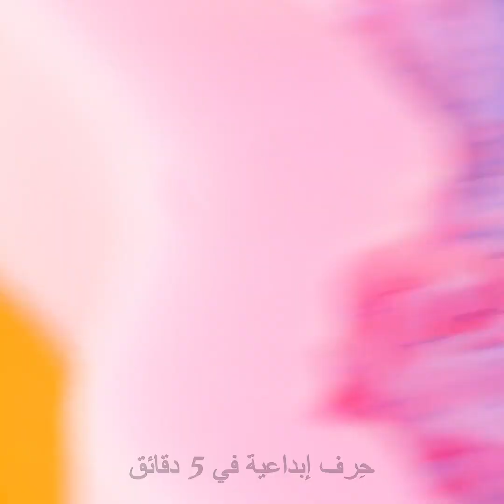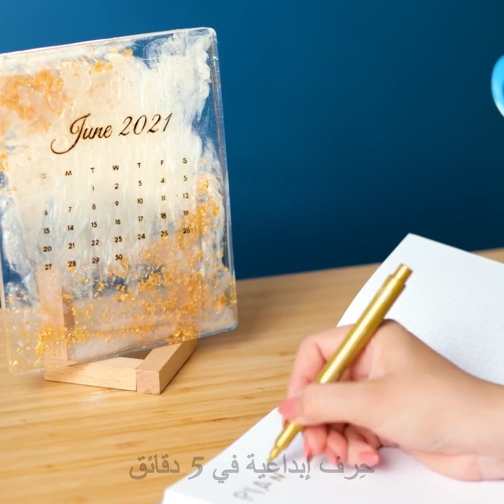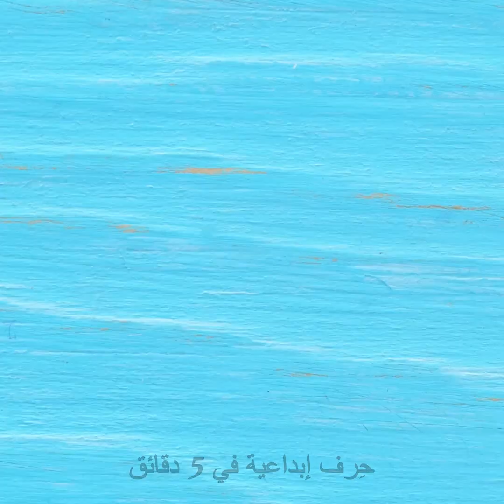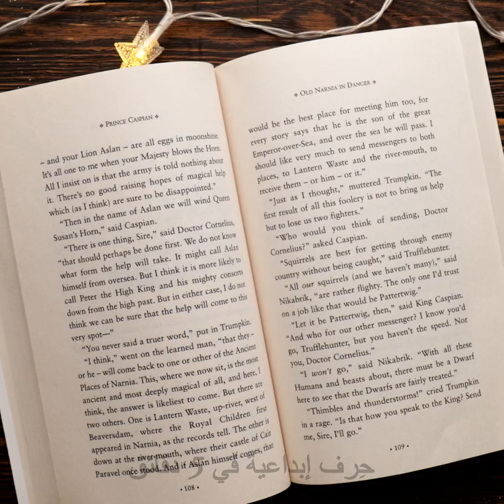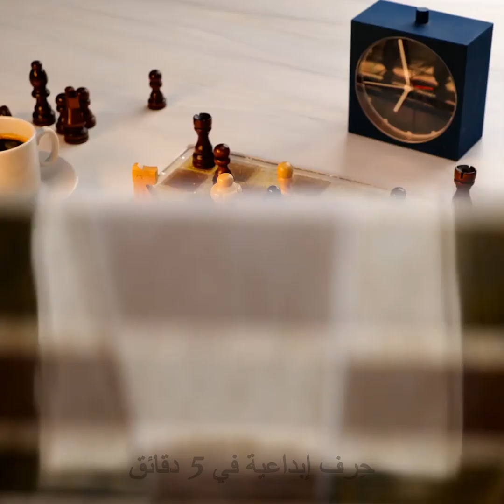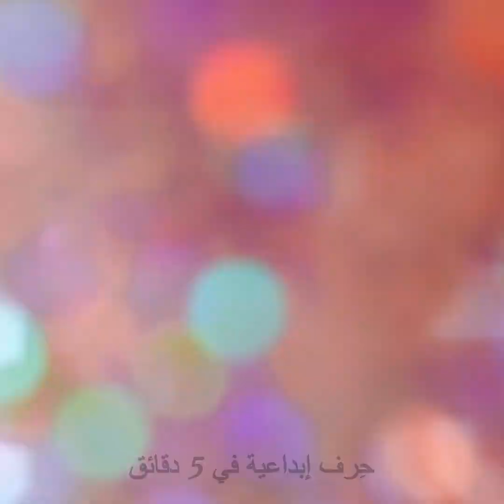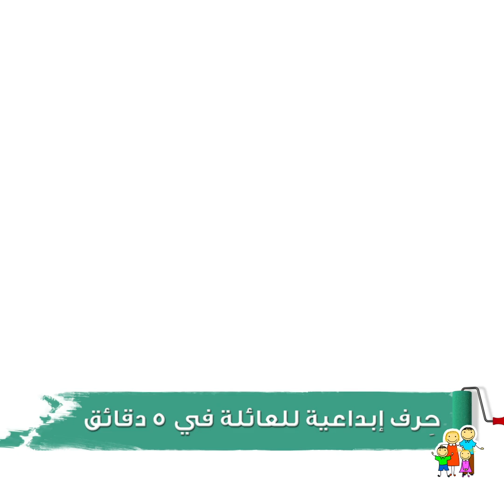راتنج الإبوكسي ومسدس الغراء الساخن | أفكار ملهمة لديكورات منزلية رائعة وحرف مصغرات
الطوابع الزمنية:
00:00 قطرة فسفورية من الإبوكسي
01:17 نعال ملونة بقلم رسم ثلاثي الأبعاد
01:35 جراب هاتف اليونيكورن
03:28 تزيين جراب الهاتف بماسة من الغراء الساخن
04:24 أقراط راتنجية بتصميم فضائي